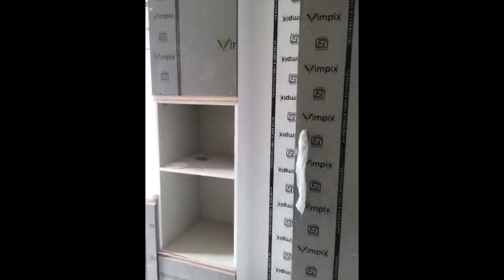किचन,बाथरूम,बेडरूम,अलमारी,दरवाजा का डिजाइन और खर्चा || Best Modern House Walkthrough With Interior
Add : Near Seetla Mata Mandir, Old Railway Road, Sector 5, Gurugram

also ask
What is walkthrough in interior design?
What is walkthrough in building?
Which software is considered for the proper interior walkthrough?
Which software is used for walkthrough?
3D interior walkthrough software
Interior walkthrough video download
3D Interior design
What is interior designing?
Modular kitchen Walkthrough
Modular kitchen cost
Modular kitchen Counter Top
Modern Toilet Design
Modern Toilet Price